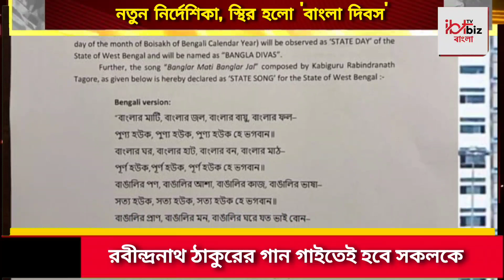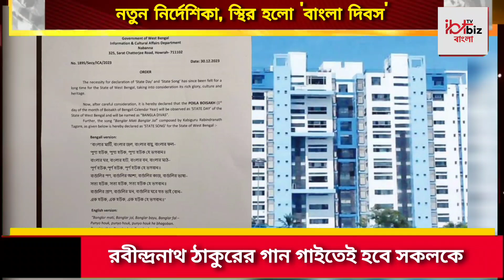Mamata Banerjee তৃণমূল বিজেপি বিতর্ক- বাংলা দিবস হিসেবে স্থির হল কোন দিনটি?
সরকারি অনুষ্ঠানের শুরুতে এখন থেকে গাইতে হবে রবীন্দ্রনাথের এই গান। নতুন নির্দেশিকা জারি। পালন হবে রাজ্য দিবস। এই নিয়ে তৃণমূল বিজেপি বিতর্ক চলছিল বহুদিন ধরেই।